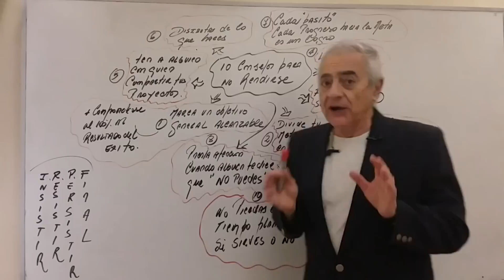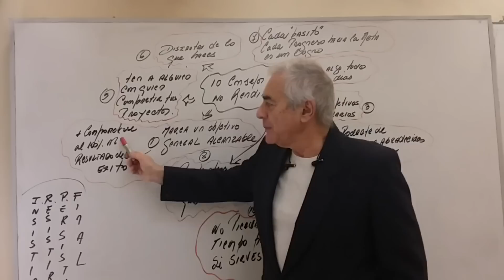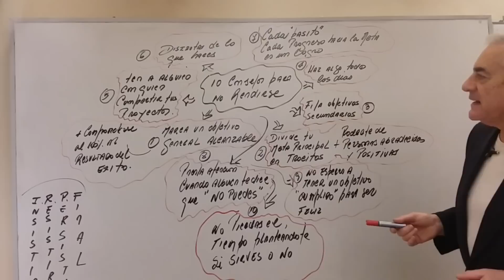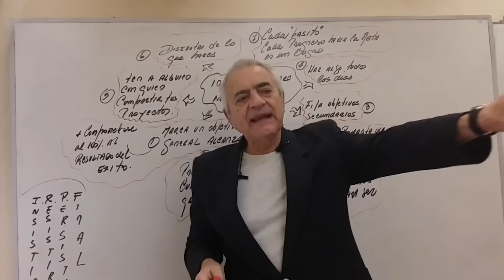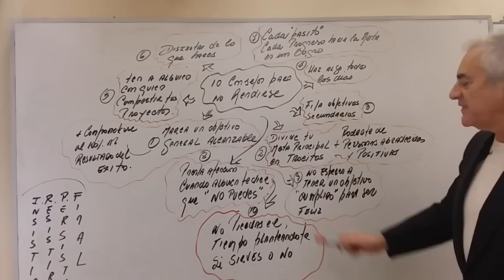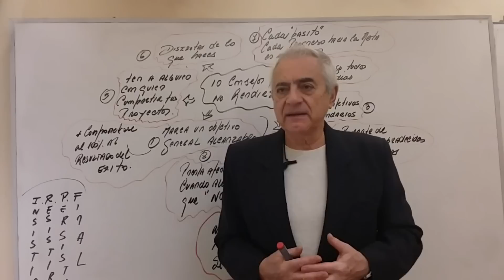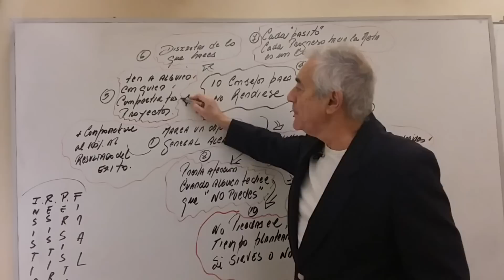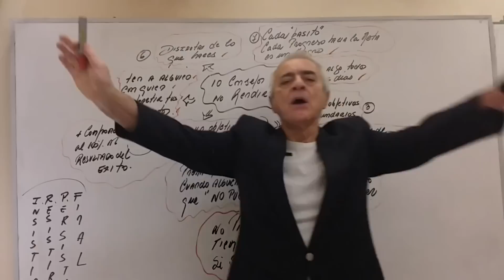¡NO AFLOJES! 10 CONSEJOS